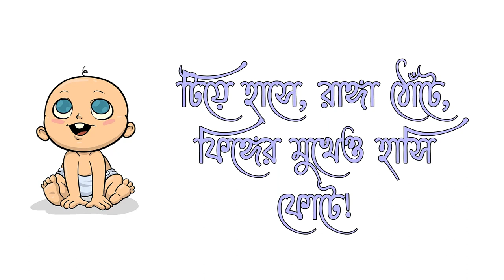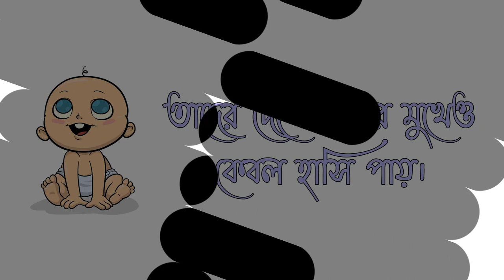Hashi - Rokonuzzaman Khan (হাসি - রোকনুজ্জামান খান ) // আবৃত্তি // বিধান চন্দ্র রায়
কবি রোকনুজ্জামান খান এর লেখা কবিতা "হাসি"
আবৃত্তি করেছেন বিধান চন্দ্র রায়।
Poem Hashi - Poet Rokonuzzaman Khan
Recitation Bidhan Chandra Roy.

কবি পরিচিতি
ষাটের দশকে শিশু কিশোরেরা আবৃত্তি করেছে তার লেখা ছড়া ও কবিতা। নৃত্যের তালে হারমনিয়াম ও ঝুমুরের সাথে উচ্চারিত হয়েছে তার লেখা।
"বাক বাক্‌ কুম পায়রা, মাথায় দিয়ে টায়রা
বউ সাজবে কাল কি, চড়বে সোনার পালকি"
পাঠ্য বইতে অন্তভূক্ত হয়েছে তার লেখা। কিংবা মায়েরা বাচ্চাদের ঘুম পাড়াতো তাঁর  কবিতা আওরে।"হাট্টিমাটিম টিম"ও "খোকন খোকন ডাক পাড়ি", বিছানায় শুয়ে মুখস্ত হায়ে যেত শিশুদের।
সবার প্রিয় দাদাভাই রোকনুজ্জামান খান ছিলেন শিশু সাহিত্যিক, শিশু সংগঠক,কবি,ছড়াকার ও সাংবাদিক।সৃষ্টিশীল ও সাংগঠনিক কর্মের পুরস্কার স্বরূপ পেয়েছেন বাংলা একাডেমী পুরস্কার (১৯৬৮),  শিশু একাডেমী পুরস্কার (১৯৯৪), একুশে পদক (১৯৯৮) আরো রয়েছে অনেক স্বীকৃতি ও সম্মাননা।
রোকনুজ্জামানের কর্ম জীবন শুরু কলকাতার ইত্তেহাদে (১৯৪৭)। পরে শিশু সওগাত (১৯৪৯) ও দৈনিক মিল্লাত (১৯৫১) পত্রিকায় সাংবাদিকতা করেন।তারপর বহুল প্রচারিত দৈনিক ইত্তেফাকে (১৯৫৫)যোগ দেন। শিশু- কিশোরদের উপযোগী কচিকাঁচার আসর বিভাগের পরিচালক হিসেবে আমৃত্যু দায়িত্ব পালন করেন।
তার দাম্পত্য সঙ্গী ছিলেন, "সওগাত" সম্পাদক মোহাম্মদ নাসিরউদ্দীনের কন্যা নূরজাহান বেগম। নূরজাহান বেগম ছিলেন সাপ্তাহিক বেগম পত্রিকার সম্পাদক ।
দাদাভাই’ এর জন্ম  ১৯২৫ সালের ৯ এপ্রিল রাজবাড়ী জেলার পাংশা উপজেলার নারায়ণপুর গ্রামে, নানার বাড়িতে। তার নানা রওশন আলী চৌধুরী ছিলেন "কোহিনূর" পত্রিকার সম্পাদক। তার পৈত্রিক বাড়ি কুষ্টিয়ার ভেড়ামারা থানার ভবানীপুর গ্রামে। তার বাবার নাম মৌলভী মোখাইরউদ্দীন খান, মায়ের নাম রাহেলা খাতুন।
রোকনুজ্জামানের সব থেকে  বড় অবদান ‘কচি-কাঁচার মেলা’ (১৯৫৬) নামে একটি শিশুসংগঠন প্রতিষ্ঠা। সেগুনবাগিচায় এই ভবন তৈরি হয় তাঁর অক্লান্ত প্রচেষ্টায়।  এখন এর শাখা সারা দেশে ছড়িয়ে পড়েছে। এখানে শিশুদের গান, আবৃত্তি, চিত্রাঙ্কন ইত্যাদি বিষয়ে প্রশিক্ষণ দেওয়া হয়। এছাড়াও শিশুদের মনে নীতিজ্ঞান, দেশপ্রেম ও চারিত্রিক গুণাবলি জাগ্রত করার জন্য এই প্রচেষ্টা।পাঠাভ্যাস গড়ে তোলার জন্য রয়েছে "কাকলী পাঠাগার"।
১৯৯৯ সালের ৩ ডিসেম্বর ৭৪ বছর বয়সে সবাইকে ছেড়ে পরপারে পাড়ি জমান তিনি।তাকে পরদিন বিকালে সেগুন বাগিচায় মেলা ভবনের দক্ষিণ পূর্ব কোণে সমাহিত করা হয়।

বিধান চন্দ্র রায় ☔
১৫-০৫-২০২২,ঢাকা।